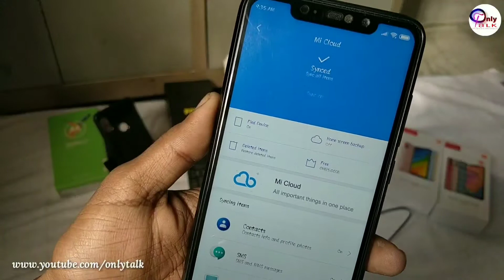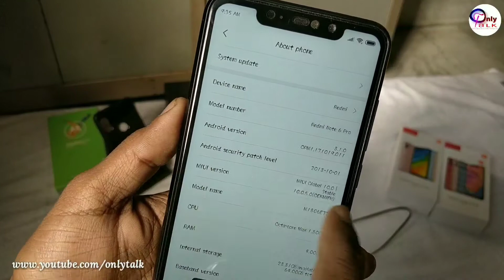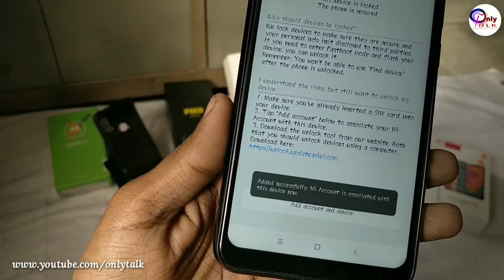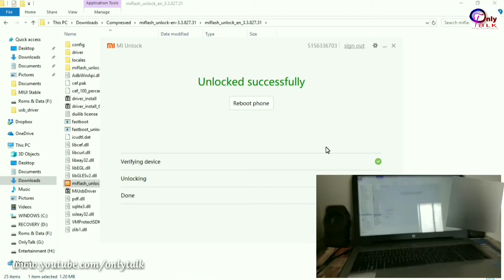Redmi Note 6 Pro: How To Unlock Bootloader 🤔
FlipCover Best Buy